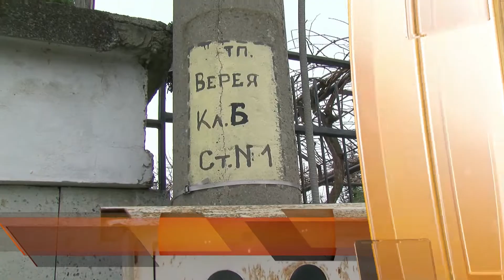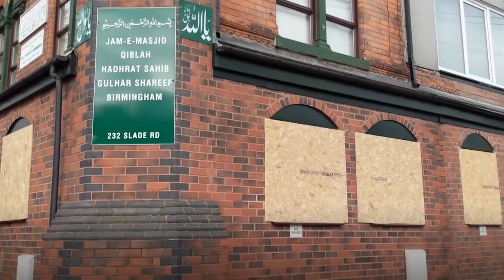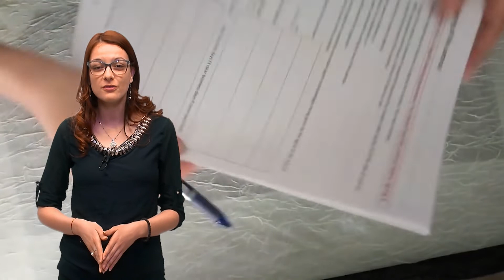Емисия новини 18:30 часа Русе 21 март